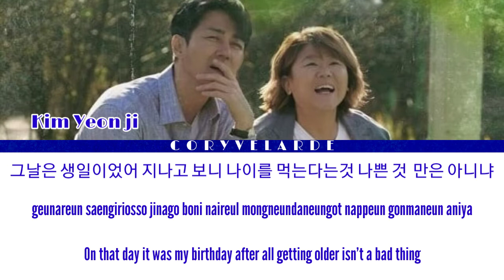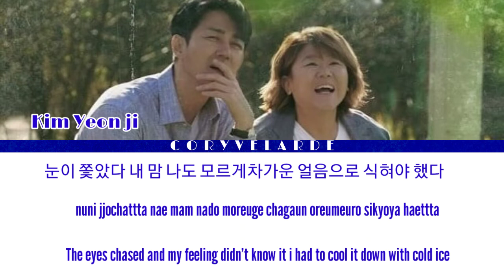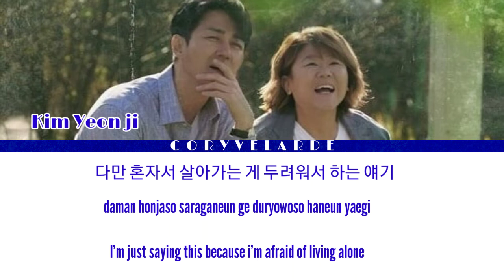Kim Yeon Ji(김연지) "Whisky On The Rock" ("Our Blues OST Part 1") Lyrics/[Han/Rom/Eng]